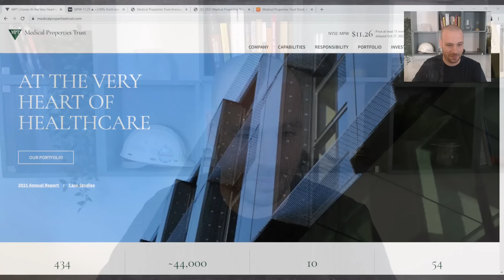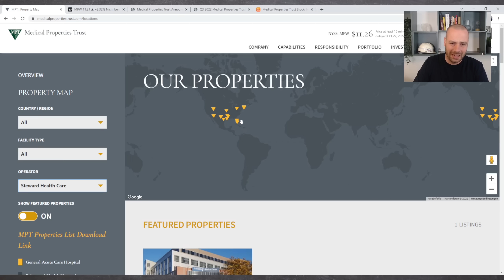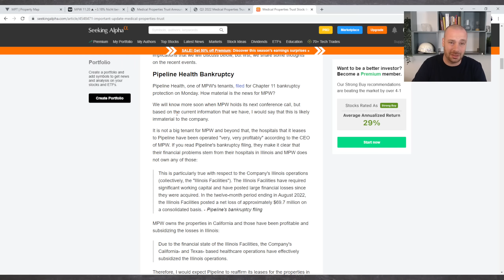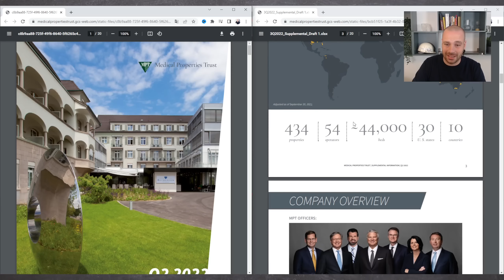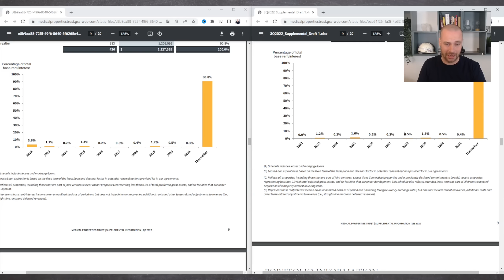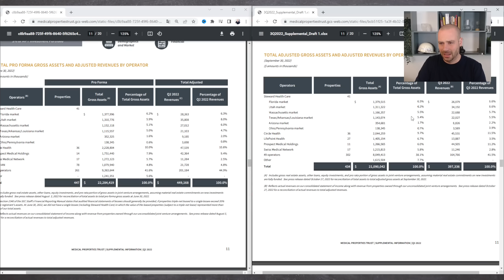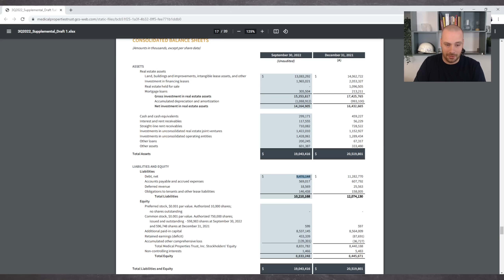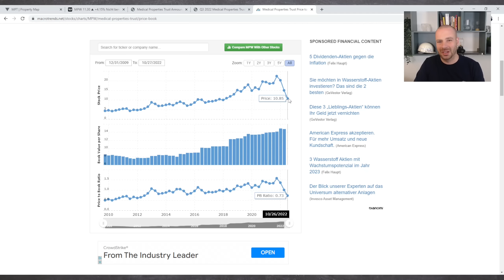Medical Properties Trust Aktie - Update nach den Quartalszahlen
Moin Freunde,
dieses Video ist ein Update zum Deep Dive der Medical Properties Trust Aktie. Das Unternehmen wurde zwischenzeitlich stark abverkauft. Grund genug nach den Quartalszahlen einmal näher hinzuschauen.

Der beste Broker Scalable Capital*

Wie siehst du die aktuelle Situation? Schreib es mir gern die die Kommentare.